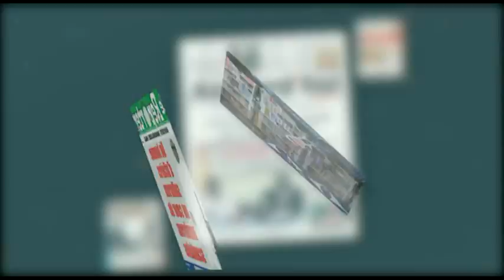Rtb - Débat de presse du 18 avril 2021